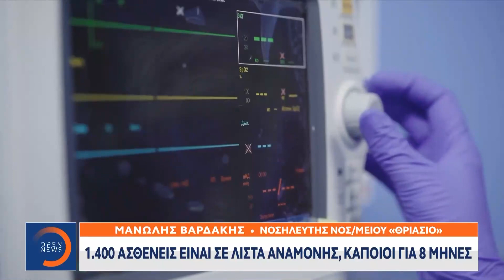Συγκέντρωση διαμαρτυρίας γιατρών και νοσηλευτών | Κεντρικό δελτίο Ειδήσεων 22/02/2024 | OPEN TV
Στους δρόμους κατέβηκαν σήμερα και οι υγειονομικοί που κρούουν των κώδωνα του κινδύνου για τα σοβαρά κενά στο προσωπικό στα δημόσια νοσοκομεία. Αμφισβητούν την επιτυχία των απογευματινών χειρουργείων λόγω της έλλειψης γιατρών και  νοσηλευτών και υποστηρίζουν πως με προσλήψεις θα μπορούσαν να λειτουργήσουν χωρίς λίστες αναμονής τα πρωινά δωρεάν χειρουργεία.